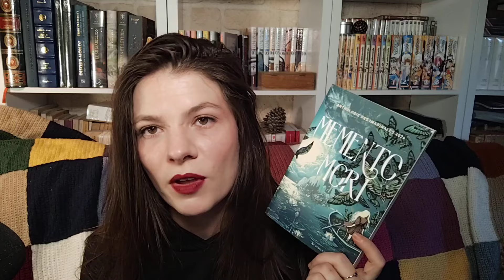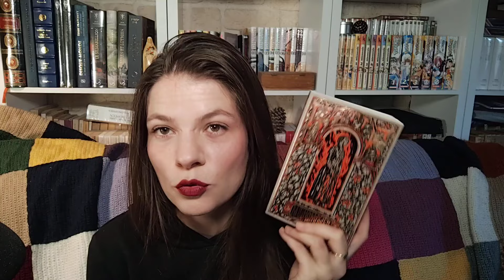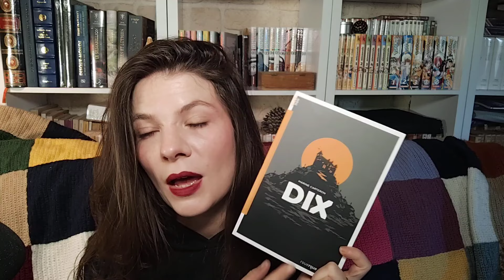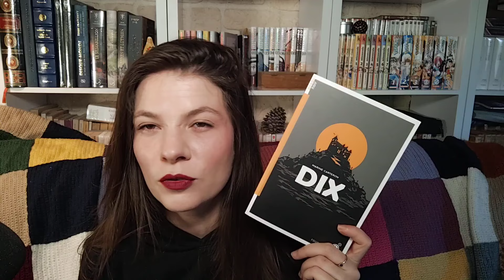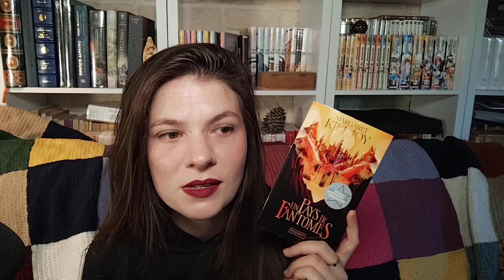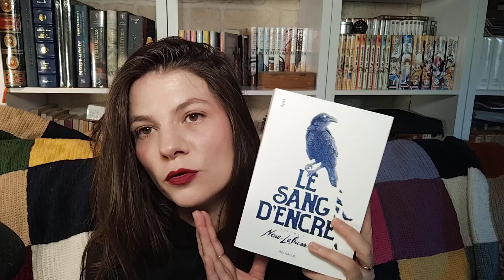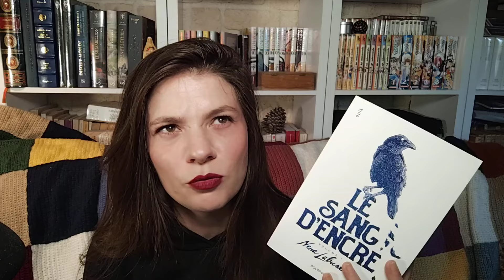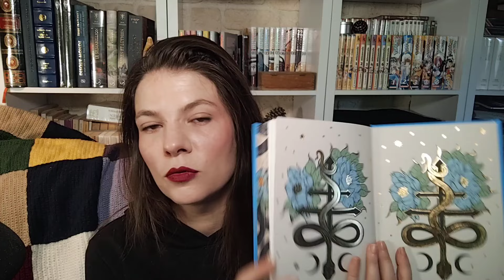12 livres dans ma PAL d'HALLOWEEN 2024 • 🦇🐈‍⬛🎃 •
Coucou 🫶
Aujourd'hui c'est vidéo plaisir coupable : on fait une pile à lire d'Halloween 🎃
J'espère que ça vous inspirera et n'hésitez pas à me donner votre pàl en commentaire ⬇️

Wish List:

00:00 : Introduction

01:45 : Dans ma pàl
• Anthologie de SFFF
• Horreur / Fantastique
• Fantastique historique
• Fantasy / horreur (?)
• Thriller / huis clos / YA
• Fantasy / Guerre / anarchisme
• Fantasy / Épidémie / Malédiction
• Fantasy / Sorcières

14:39 : Pas encore dans ma pàl
• Fantasy / ouija
• Horreur / jeunesse
• Horreur
• Horreur / créatures surnaturelles